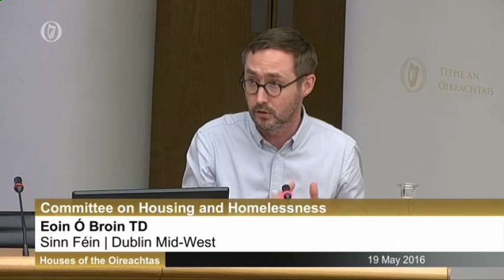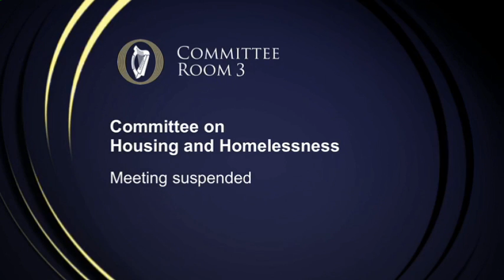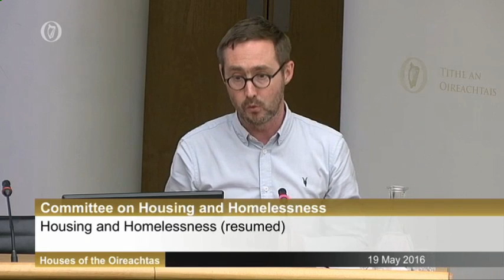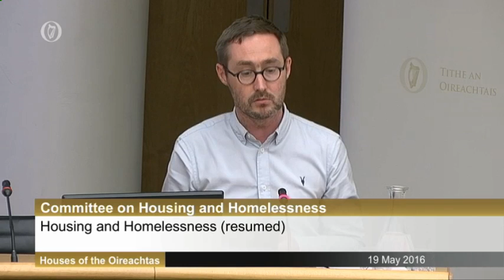Discussions With Tiglin Part 2 & Residents of Tyrrelstown Part 1